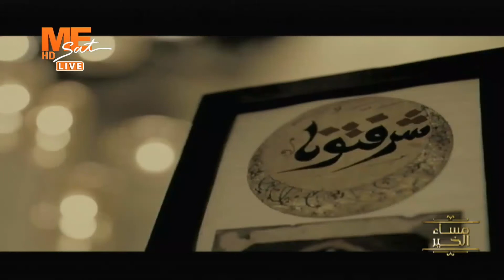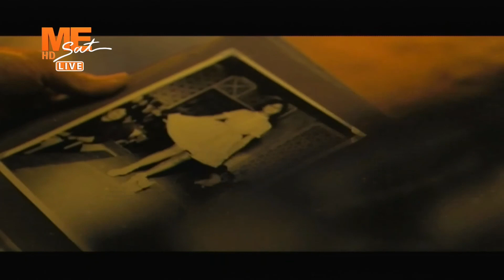مساء الخير - حلقة الأحد 27 مارس 2022 - الجزء الثاني